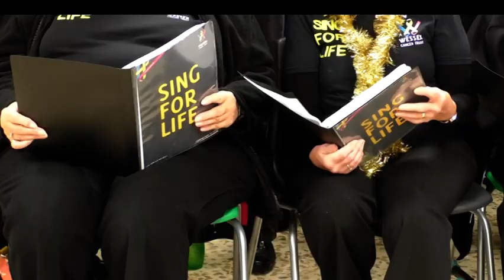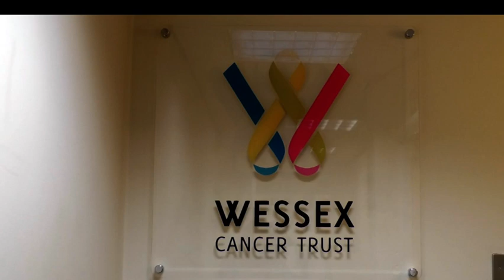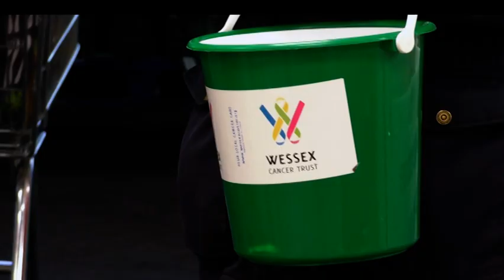A Musical Performance By A Choir United Through Cancer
Every year around 23,000 people are diagnosed with cancer within the Wessex region. A diagnosis can have a huge impact on someone’s life and they often need someone to talk to and a therapeutic outlet. The Sing For Life choir in Salisbury provide exactly that. They are a musical group where all members have been touched by cancer in some way and on Thursday they brought some musical cheer to the local supermarket all to raise funds for a local cancer support centre. Our reporter Rhaya Barton went along to capture the musical delights.

Featured:
Jean Noice - Choir Member
Jackie Newman - Wessex Cancer Trust Manageress